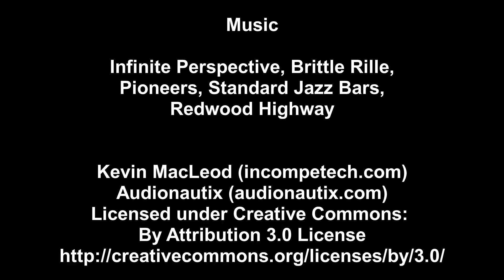Redmire to Leeming Bar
Train journey from Redmire to Leeming  Bar on the Wensleydale Railway,  calling at Leyburn and Bedale.

Music